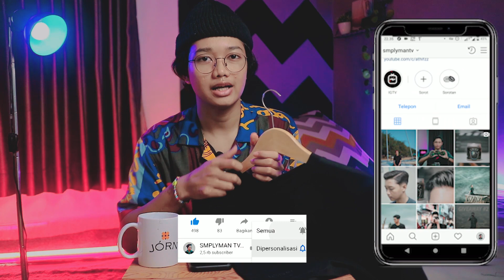Brand Baru yang Keren dan Idealismenya Kuat Banget ! | Review & Unboxing Jorn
STVFash Episode kali ini gue mereview brand lokal baru asal Bandung, yang punya konsep minimalis, unik dan pastinya keren banget.